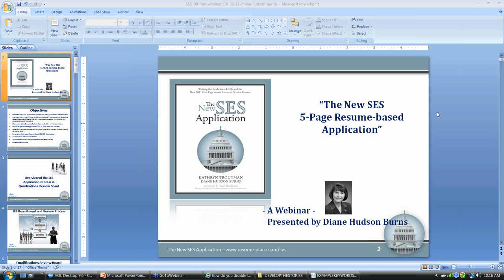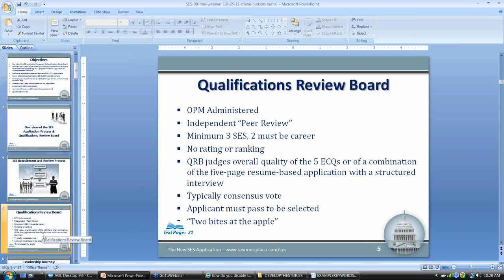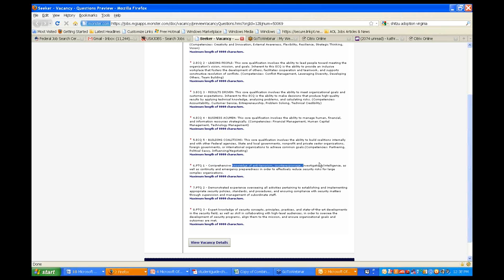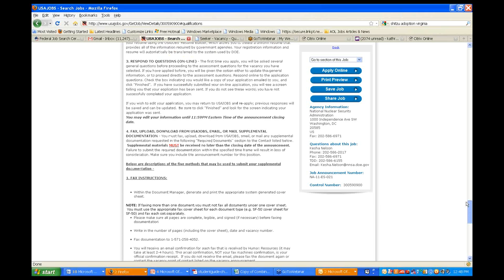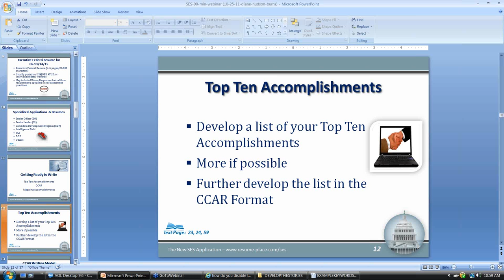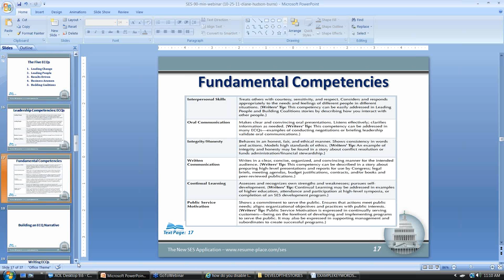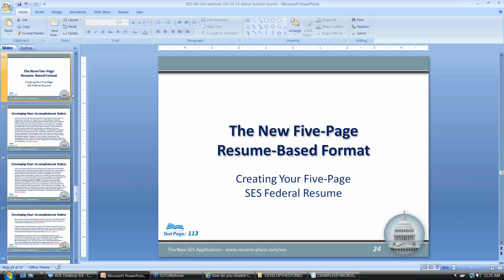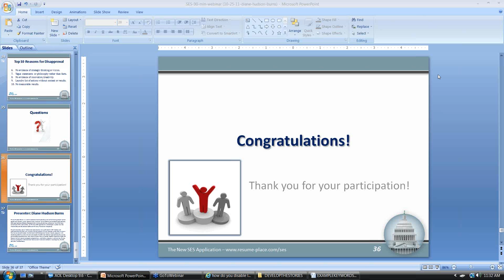Writing a Federal Senior Executive Service Application with Kathryn Troutman and Diane Hudson Burns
Webinar on Writing a Federal Senior Executive Service Application with Kathryn Troutman and Diane Hudson Burns based on the book Mastering the SES Application